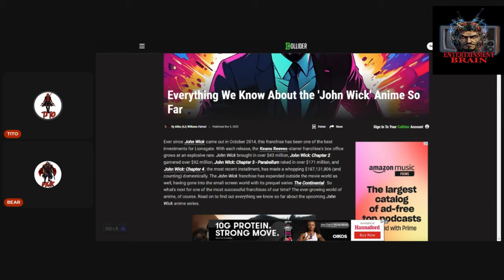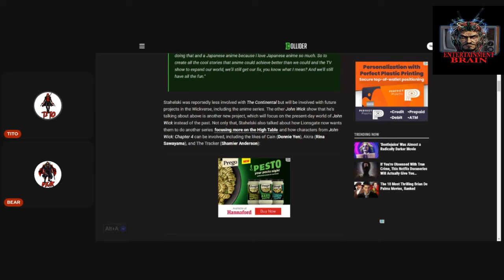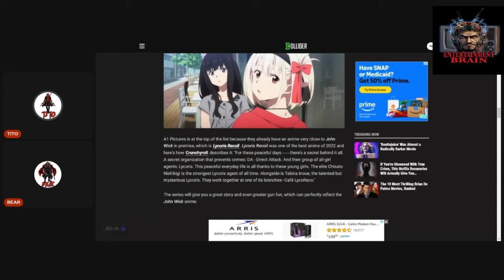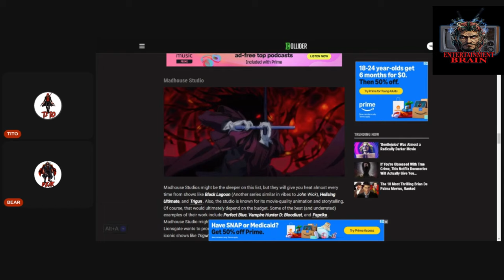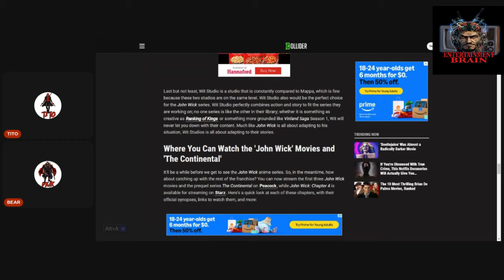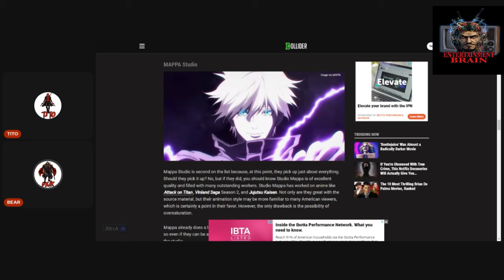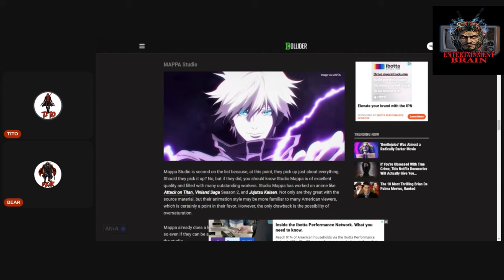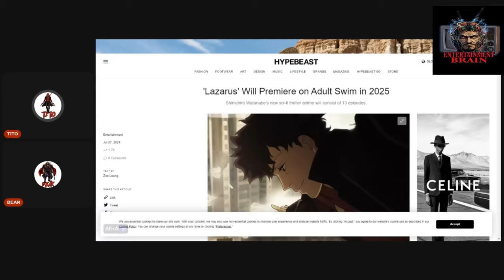John Wick Anime Announced by the Director Himself!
A John Wick anime is officially in the works, and it's coming from the director of the original movie franchise! Fans of the action-packed world of John Wick are in for a treat as the story is set to be expanded in anime form. What can we expect from this new adaptation? How will it compare to the movies? Watch this video to find out all the latest details about this exciting project!